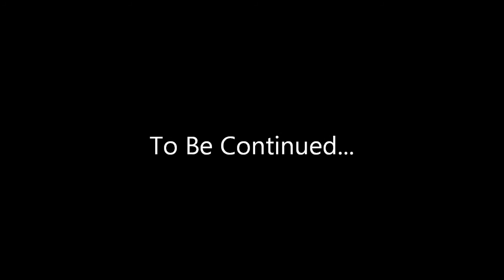Sea of Flame II w/ Jul0t: #4 "Spiders... 'nuff said"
We begin our assault on the spider dungeon.